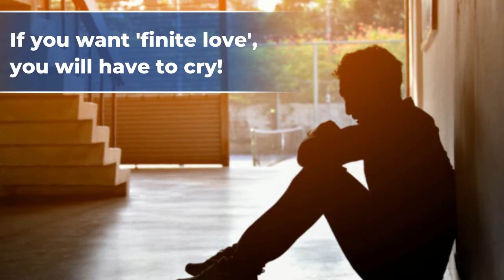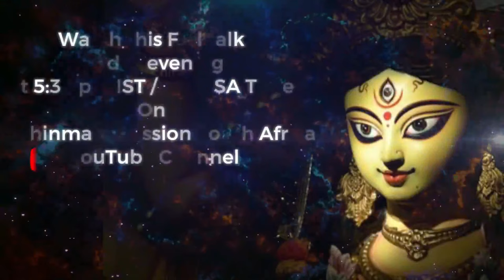Call Your Divine Mother! | navaratri2022 | Swami Abhedananda | Chinmaya Mission SA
🌺Call Your Divine Mother!♦️
- Swami Abhedananda

“Durga”- is the object less holder of all infinite powers. Through the festival of Navratri, we approach our Mother Durga to take us from our limited finite powers to Her unlimited, infinite powers. 🔱

📲 Watch Day 3 of full talk on *Durga - the Power in YOU* today evening at 5:30 PM IST at CMSA YouTube Channel at below link.